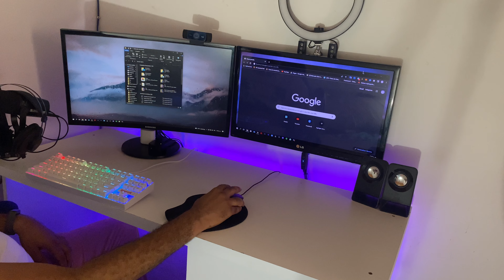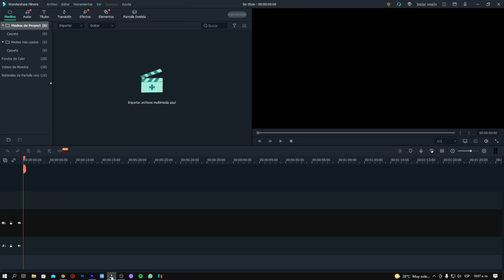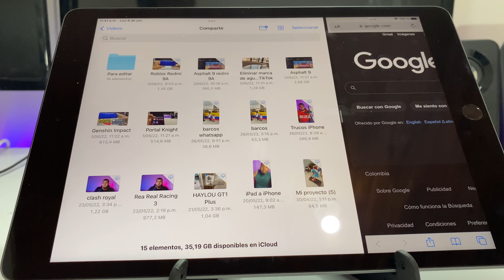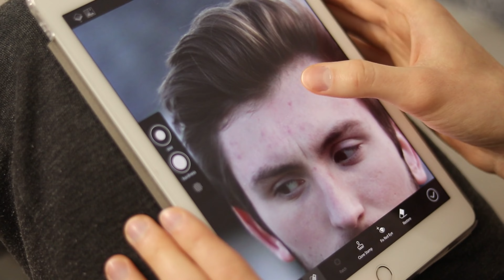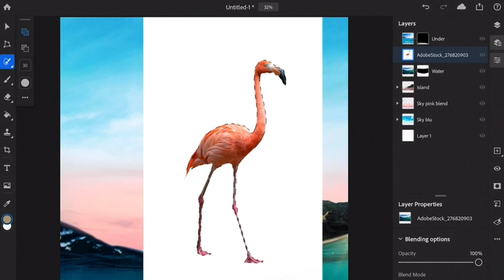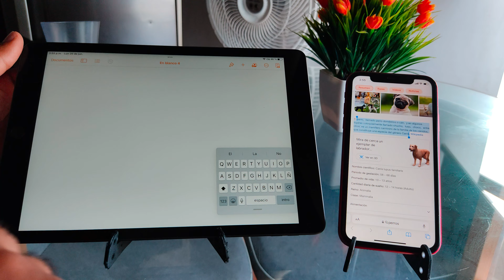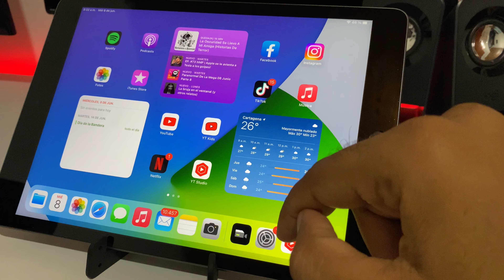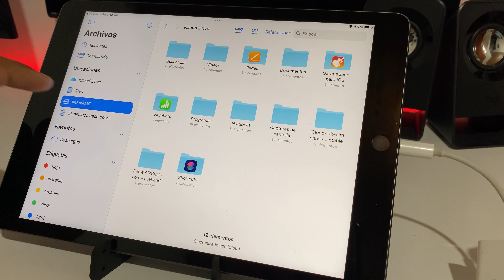Es posible cambiarse de un PC a un iPad 9 en 2022 ?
Se puede usar un iPad como una computadora? Ventajas y desventajas de un iPad frente a un ordenador

Estos son mis equipos (SETUP):
Microfono Shure MV7
WebCam Logitech C922 Pro
Iluminacion (Aro de luz)
Bombillos inteligentes (Luces de fondo)
Brazo de Microfono

Gracias